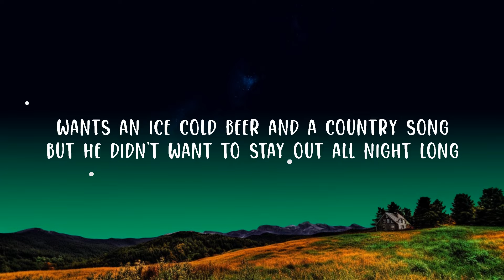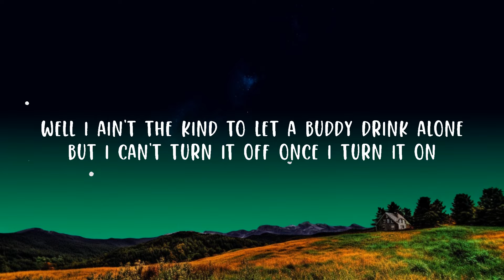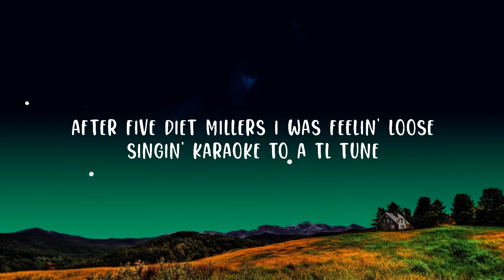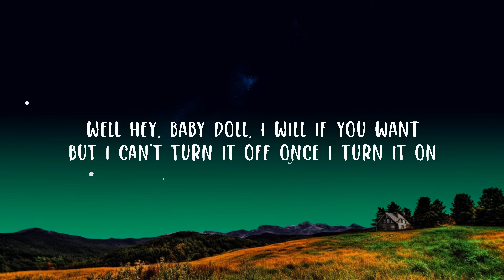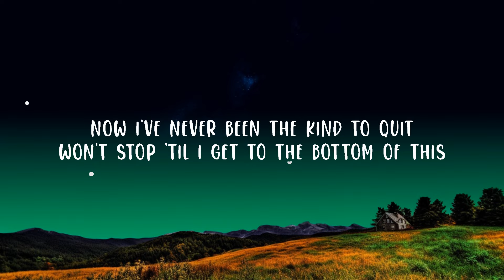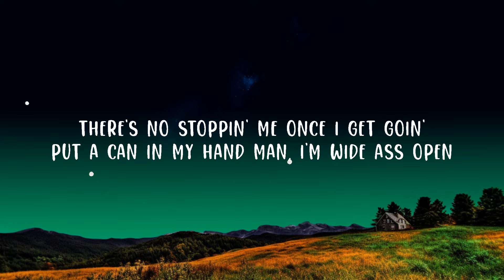Luke Combs, Brooks & Dunn - 1, 2 Many (Lyrics) Lyrics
Luke Combs, Brooks & Dunn - 1, 2 Many
Five four three two one too many

[Verse 1: Luke Combs]
Well I got a call from Rowdy ‘round six o'clock
Sayin' he caught a hankerin’ for a honky tonk
Wants an ice cold beer and a country song
But he didn't want to stay out all night long
Well I ain't the kind to let a buddy drink alone
But I can't turn it off once I turn it on

[Chorus: Luke Combs]
There's no stoppin' me once I get goin'
Put a can in my hand, man, I'm wide ass open
The tick-tock of that clock is like a time bomb
By half past 10, I'm half past tipsy
At quarter to 12, man, I done had plenty
The countdown's on when the first beer hits me

[Verse 2: Luke Combs]
After five diet Millers, I was feelin' loose
Singin' karaoke to a TL tune
When a pretty little thing shot me a wink
She said, "Hey cowboy, could you buy us a drink?"
Well hey, baby doll, I will if you want

[Chorus: Luke Combs]
C'mon boys

[Bridge: Luke Combs]
Now I've never been the kind to quit
Won't stop 'til I get to the bottom of this
And the night's still young
So whatcha say we shotgun one?
(Hell we'll shoot one with you Luke, come on Ronnie)

[Chorus: Brooks & Dunn, Luke Combs]
There's no stoppin' me once I get to goin'
Yeah about half past 10, I'm half past tipsy
The countdown's on when the first beer hit me
Yeah, five, four, three, two, one too many

One Too Many,Luke Combs,Luke Combs 1 2 Many,1 2 Many,Brooks & Dunn,one too many,one too many lyrics,one too many luke combs,luke combs,luke combs 1 2 many,1 2 many luke combs,But I can't turn it off once I turn it on,There's no stoppin' me once I get goin',Put a can in my hand man I'm wide ass open,By half past 10